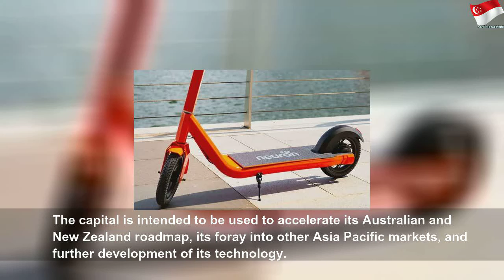e-scooter firm Neuron Mobility bags $25M in funding round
e-scooter firm Neuron Mobility bags $25M in funding round | High Thing
It will be partly used to foray into other Asia Pacific markets. Shared e-scooter operator Neuron Mobility has raised $25.14m (US$18.5m) in a funding round, according to a press release.